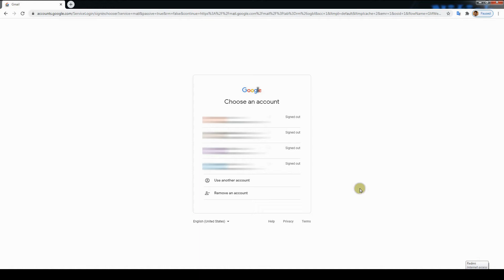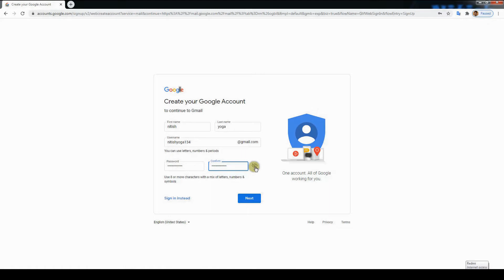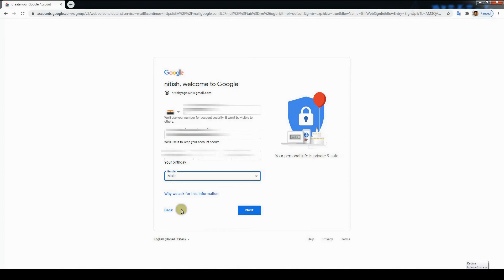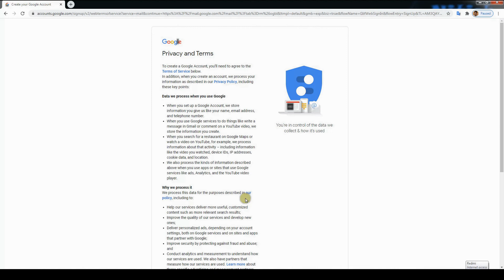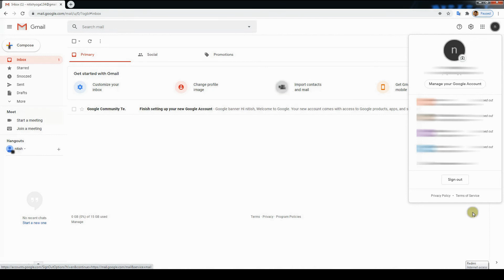Email Id Kaise Banaye | New Email Id Kaise Banaye | Email Id Kaise Banaen | How To Create Email Id